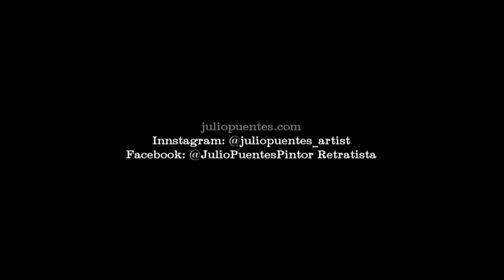Retrato en pastel sobre PastelCard (versión completa)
Versión completa del retrato en pastel sobre PastelCard 65 x 50 cm.